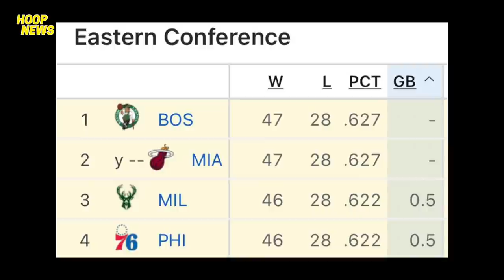Hindi Kapani-Paniwalang Achievement Ni LeBron Laban Sa Pelicans! Drummond Paalam Na Brooklyn!